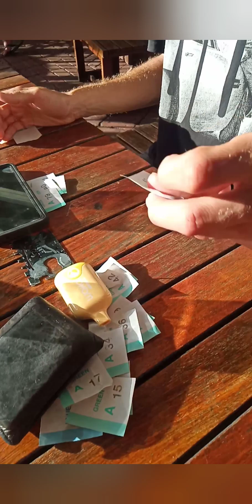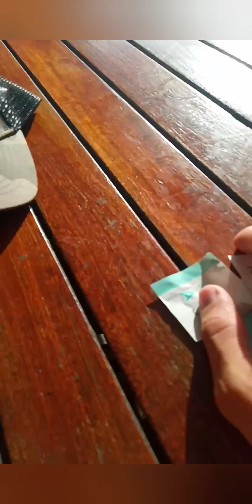Clint Hodges live stand-up FCF 25th Jan 2024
Clint Hodges live Stand-up at Fremantle Comedy Factory Thursday 25th Jan 2024 (10th show) Audio Only